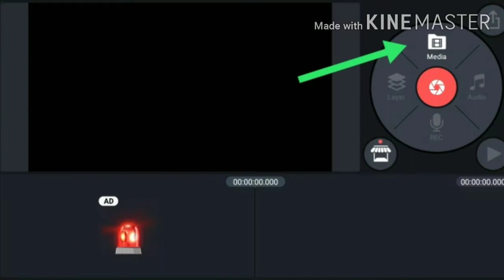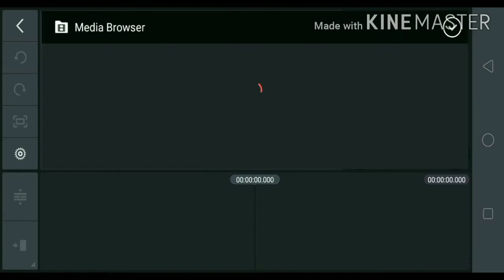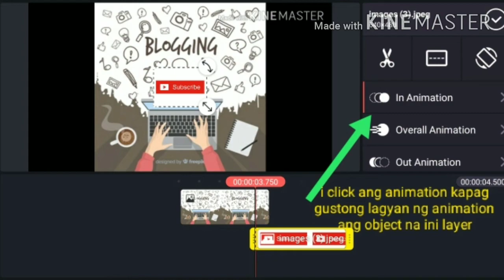VIDEO Editing..para sa mga Baguhan👩‍💻..Paano Nga Ba??